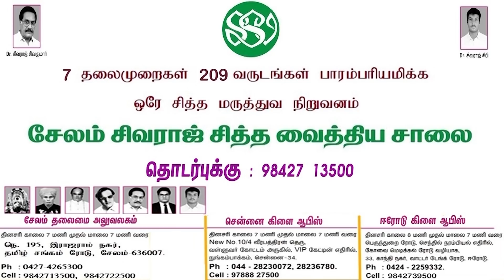இந்தியா இன்று | 22/03/2022 | National News | Kashmir Files | PM Modi | Bhagwant Singh | Kejriwal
சாணக்யா!